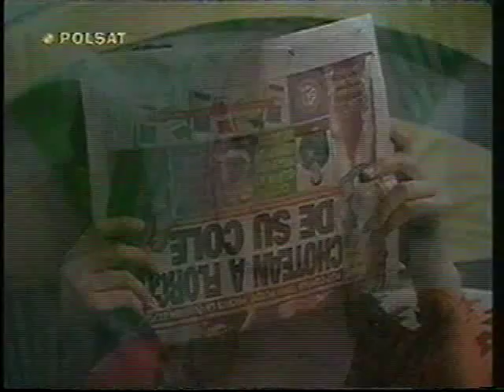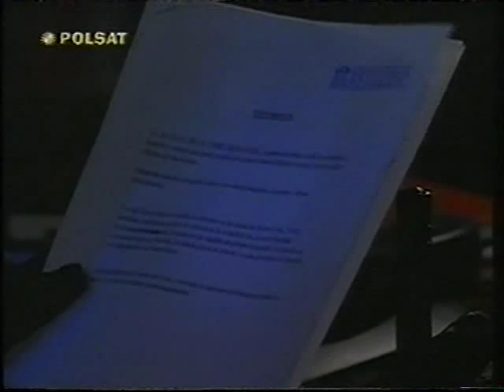Cud miłości Odcinek 29